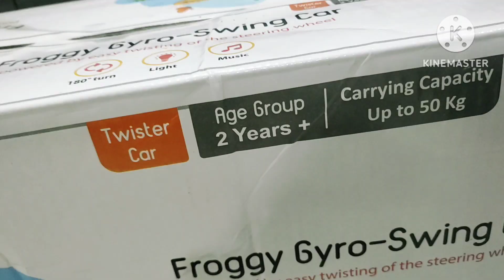swing Car easy to use for kids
product link 🔗 🔗

this car was very comfortable and easy to use...
kids like this car very much..
1)music and light...
2)easily turn 180%
3) large siting area
4) steering wheel
5)non slip foot mat
6)Rear wheel

this car is made form High quality virgin plastic ,rugged and durable.kids like it's Vivid, sleek and aerodynamic look, just like a racing car.
this car not only stylish and easy operate, but also economic .no pedals ,no gears and no batteries are required for movement.all it need is a smooth , flat surface, just twist it's steering wheel and off you go.

Thankyou